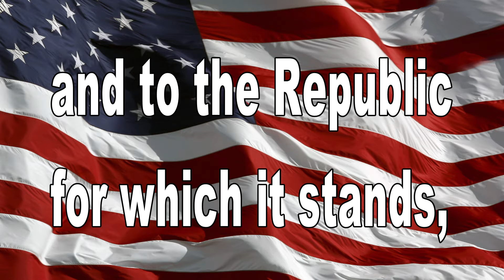October 30, 2017 BHS News